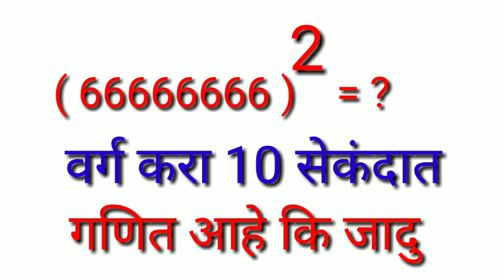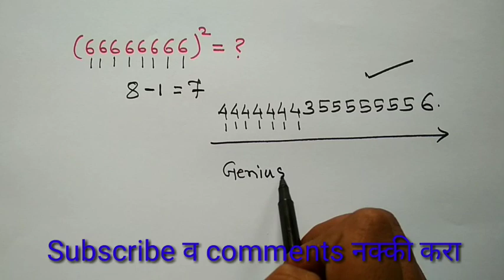Square trucks in 5 second